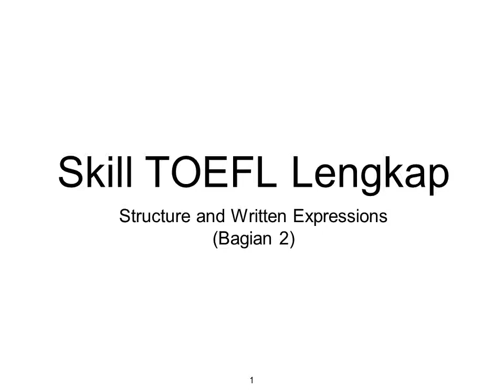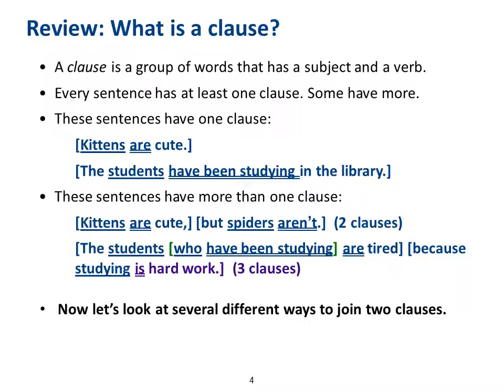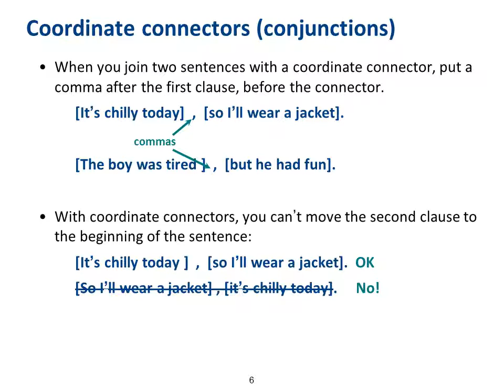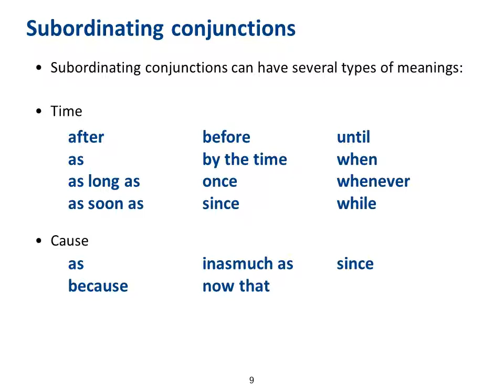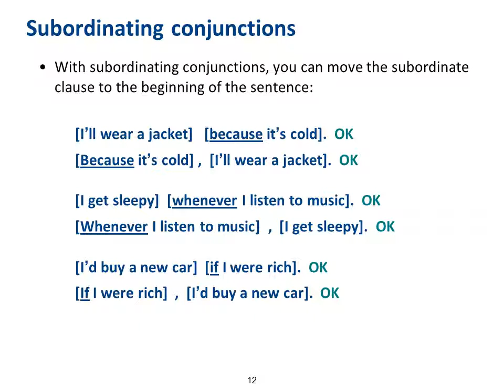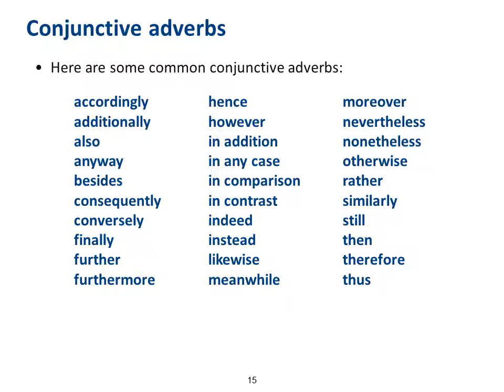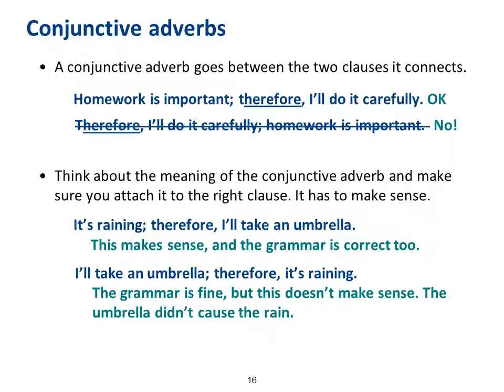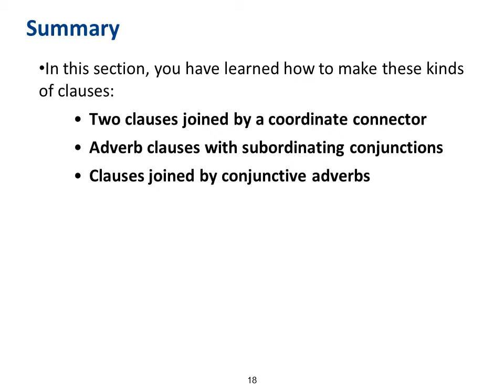Seri Persiapan Ujian Skill TOEFL Structure and Written Expressions Bagian 2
Video ini menjelaskan tentang tips mengerjakan soal TOEFL bagian Structure and Written Expressions skill 6 s.d. skill 8 yang berkaitan dengan kalimat dengan lebih dari satu klausa. Untuk memahami penjelasan dalam video ini, akan lebih baik jika sudah memiliki buku panduan Longman Preparation Course for the TOEFL Test (warna oranye untuk seri Paper Test).